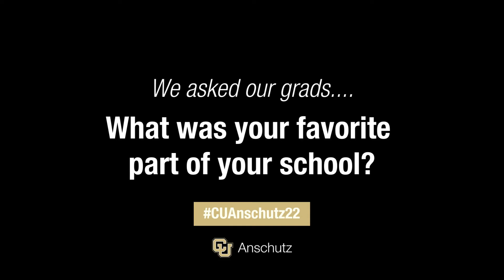What was your favorite part of your school?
Upcoming graduates share their favorite aspect of their schools, including public health, nursing, pharmacy, dentistry and medical school, featuring:

Arjay Mendoza, CU Skaggs School of Pharmacy
Dr. Anupama Das, Colorado School of Public Health
Jessi Ridinger, CU College of Nursing
Will Mundo, CU School of Medicine
Cody Delreal, CU School of Dental Medicine
Christine Krentz, CU School of Medicine